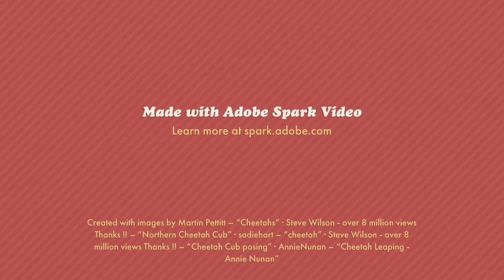Middah Man Mascot campaign ad #1